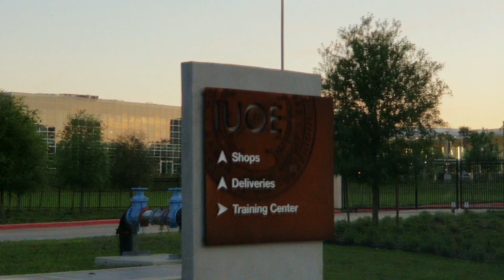2019-04-10 Driving to the school visited by Trump in Crosby Tx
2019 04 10 driving to the school Trump visited in Crosby Tx

I never knew that training center was there so I wanted to go see it. I did notice construction workers cleaning up the intersection but I couldn't figure out why, well now we know, the president of the United States of America was going to drive by.
I wonder what happened to the presidential bus that Obama built? I sure hope someone uses one day cause that cost us millions to build.
I see a broken down Dodge Stratus and triggered me to start talking about how bad of a car that was and other poorly built American cars.

Footage By Daniel
FBD 2019